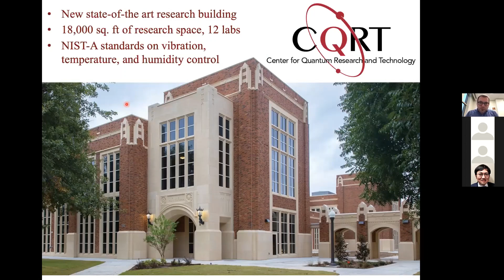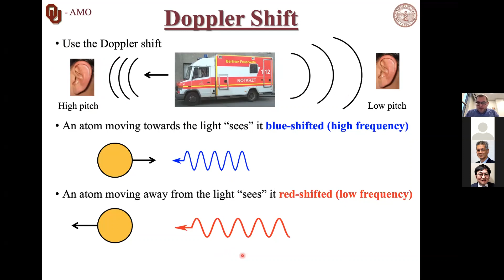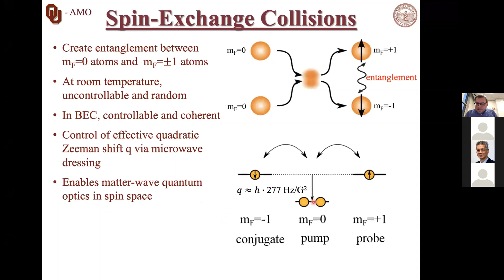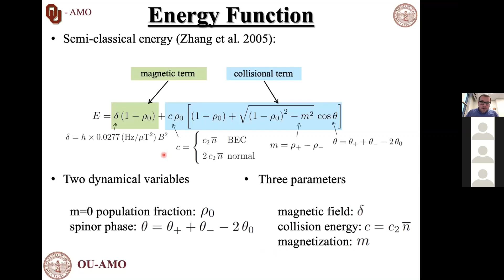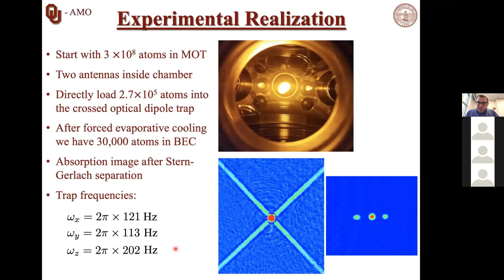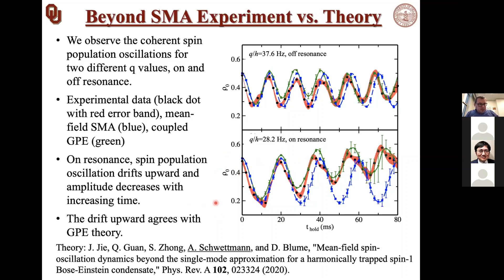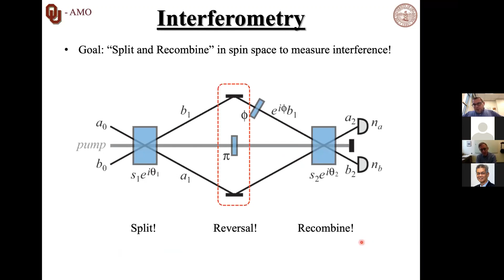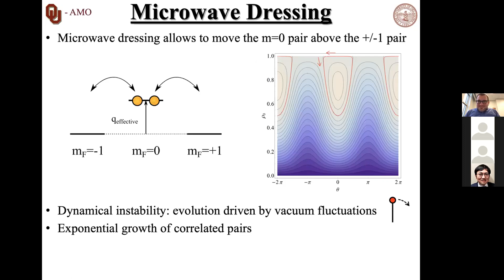Prof. Arne Schwettmann (University of Oklahoma) PQSEI Seminar from October 28, 2020